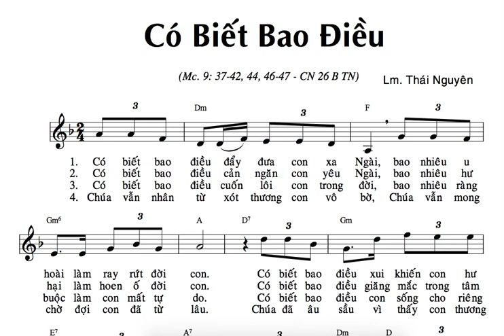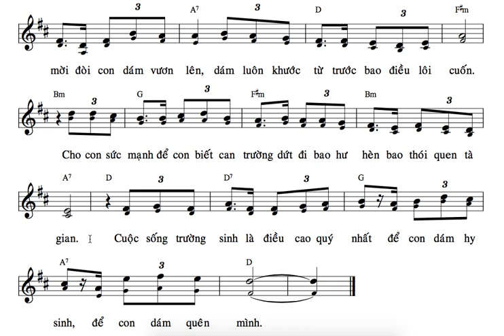TẬP HÁT : CN 26B CÓ BIẾT BAO ĐIỀU ( LM THÁI NGUYÊN ) BÈ 2